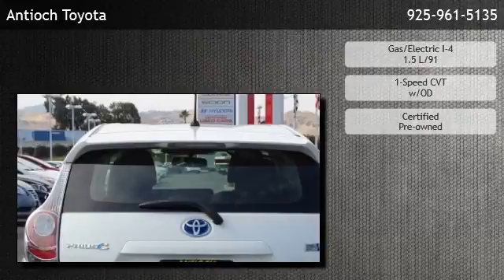2014 Toyota Prius c - Bridgehead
Antioch Toyota
 is offering a 2014 Toyota Prius c  in Antioch, CA.

Stock Number: U19321
Engine: Gas/Electric I-4 1.5 L/91
Transmission: 1-Speed CVT w/OD
Mileage: 37997

1-Speed CVT w/OD Gas/Electric I-4 1.5 L/91 Front Wheel Drive Front Wheel Drive Power Steering ABS Front Disc/Rear Drum Brakes Brake Assist Tires - Front All-Season Tires - Rear All-Season Temporary Spare Tire Power Mirror(s) Integrated Turn Signal Mirrors Rear Defrost Intermittent Wipers Rear Spoiler Power Door Locks Daytime Running Lights AM/FM Stereo CD Player MP3 Player Auxiliary Audio Input Steering Wheel Audio Controls Bluetooth Connection Bucket Seats Rear Bench Seat Adjustable Steering Wheel Trip Computer Power Windows Keyless Entry Climate Control A/C Driver Vanity Mirror Passenger Vanity Mirror Traction Control Stability Control Front Side Air Bag Tire Pressure Monitor Driver Air Bag Passenger Air Bag Front Head Air Bag Rear Head Air Bag Passenger Air Bag Sensor Knee Air Bag Child Safety Locks